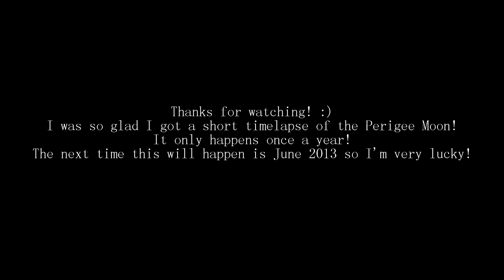Super Moon Timelapse May 5th 2012 in 720p HD (Canon Rebel T3i Timelapse)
I hope you all like this video as much as I do! Be sure to like it and favorite it :)